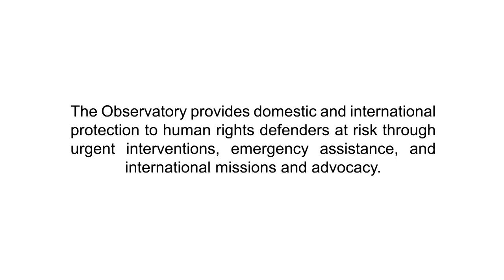Interview with Yorm Bopha, land rights activist (Cambodia)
Yorm Bopha was arrested on September 4, 2012 and sentenced to three years in prison on December 27, 2012 after being found guilty on bogus charges of assault. Her prosecution was widely perceived as related to her activism. Her conviction was upheld on appeal on June 14, 2013 when the original custodial sentence of three years was reduced to two on the grounds that she did not directly commit violence.